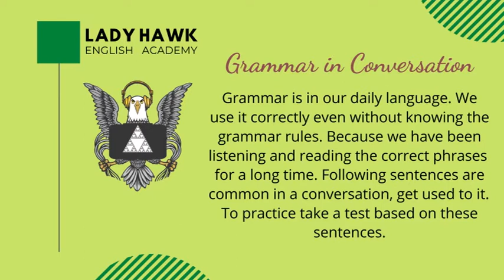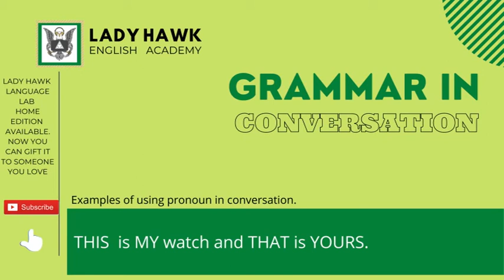Grammar in Conversation-19-Pronoun(14-12-2020)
Listen, Learn and answer the questions in the comments section.